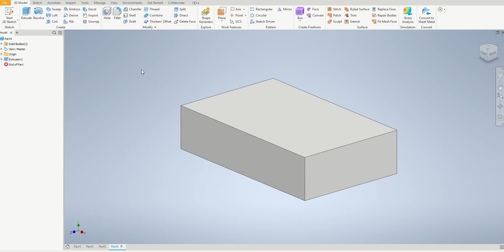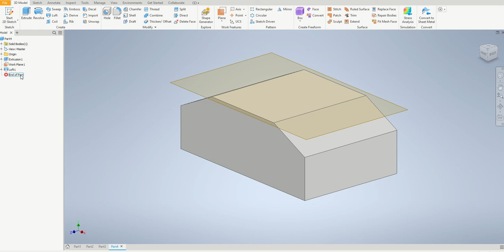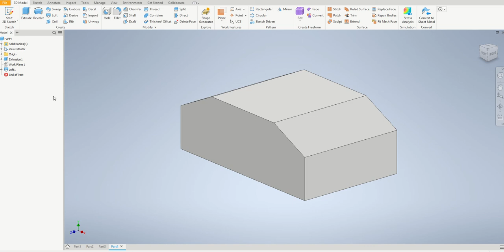Inventor Practice: Level II - 9